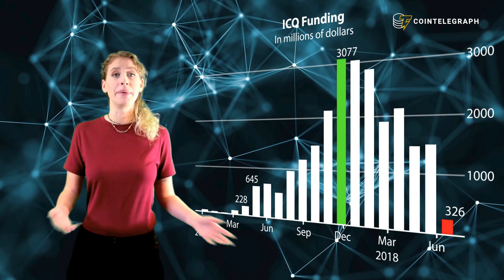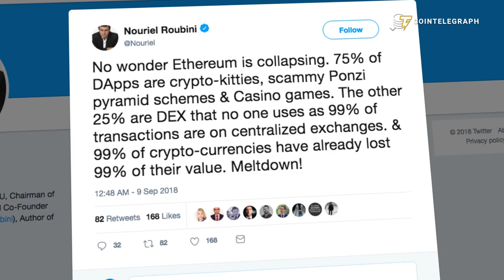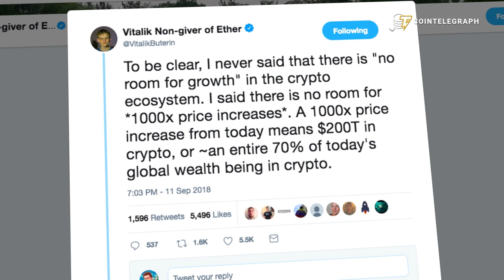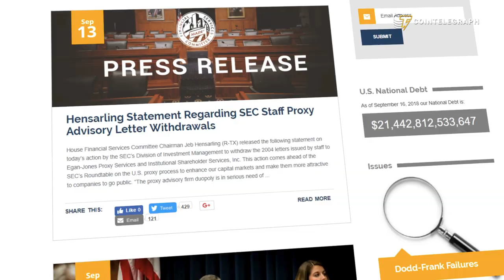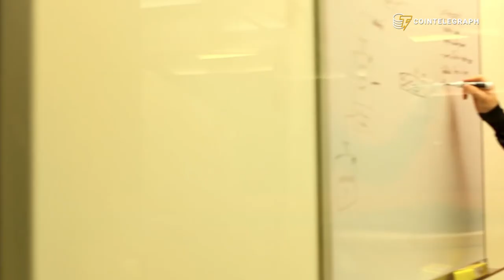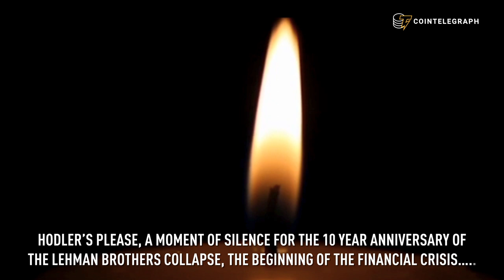Ethereum Blues Explained | Hodler's Digest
Hodler's Digest Sept 9-16

Ethereum had a rough start to the week. We look at why and what the future holds for the number 2 crypto, including comments from Tone Vays and Naeem Aslam. Also, this week Vitalik thinks 1000% growth is over, ISIS suck at crypto, extortion in India and blockchain goes to college.